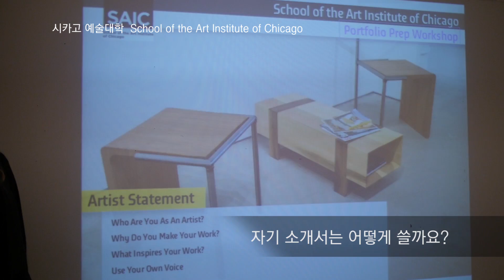[유학미술 seminar] 싸익(SAIC) 자기소개서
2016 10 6 Calarts Seminar